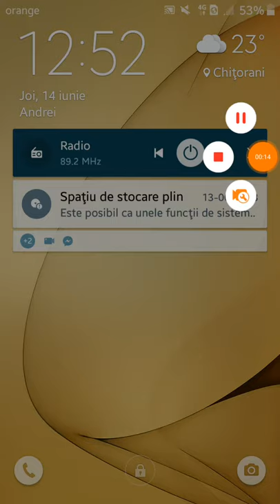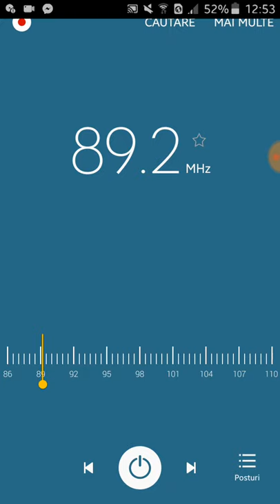Sporadic with jingle 89.2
Because the music of the station have Copyright, i have turned off my screen to not block the video